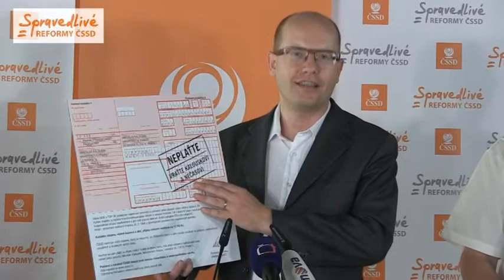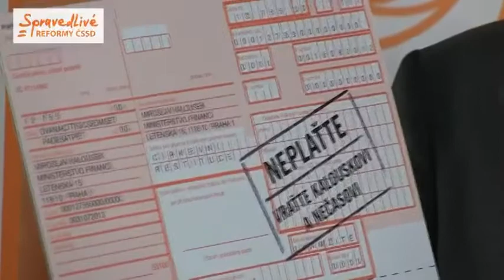B.Sobotka: Chceme zavést daňové asignace pro církve a neziskový sektor - 20.8.2012